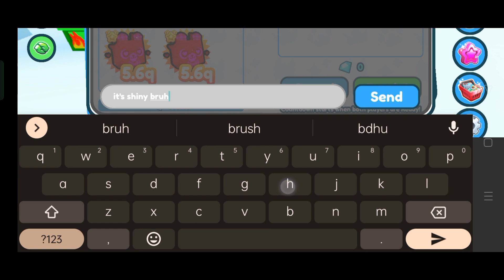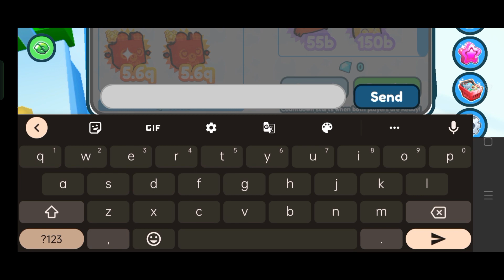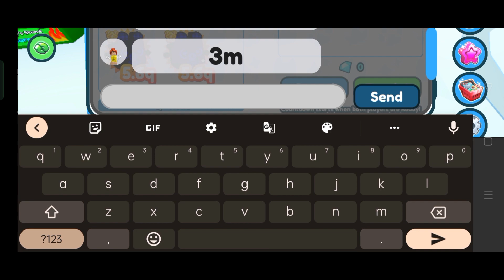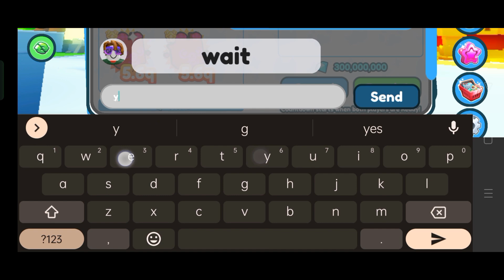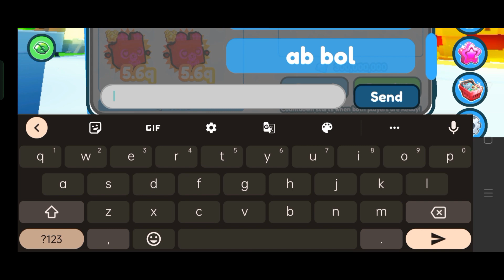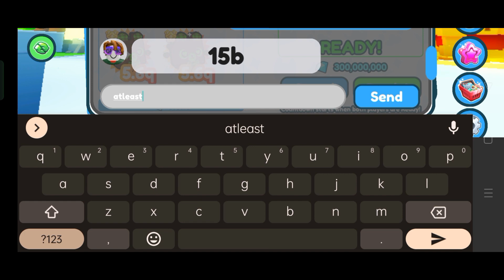trading a shiny party dog l or w|psx roblox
hi guys

today iam playing roblox pet simulator X (psx) and THIS is the the second part i will upload this game every month and now i will be consistent on my channel and try to make good videos byee